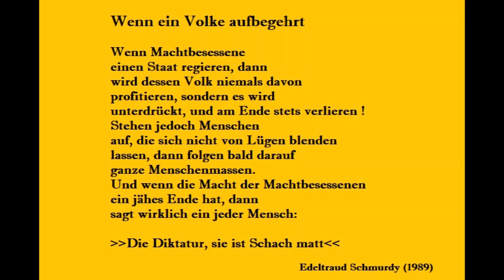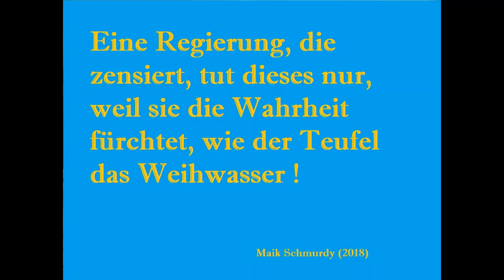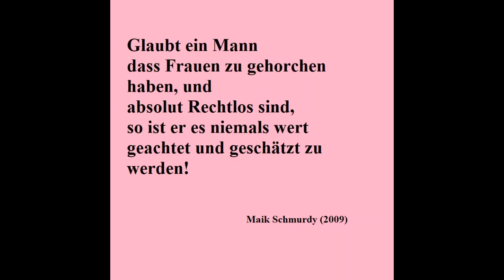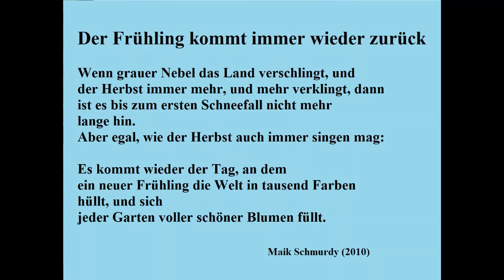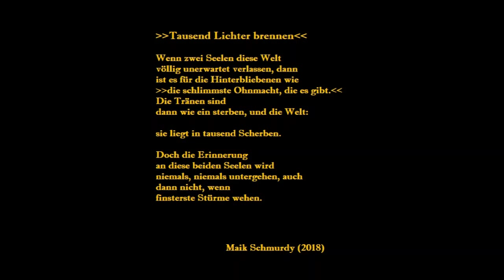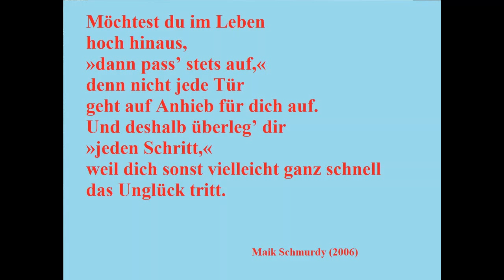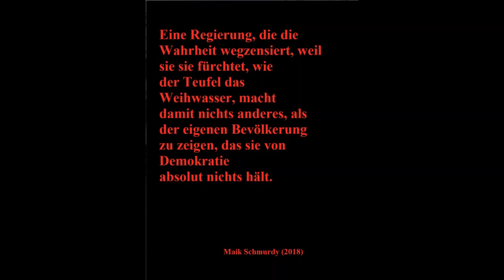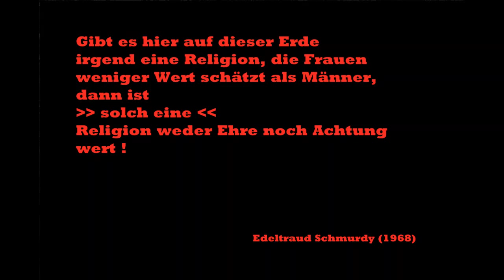Gedichte und Aphorismen (die schönsten Werke)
Hier nun ein sehr langes Video mit den schönsten Werken meiner verstorbenen Mutter, und von mir, und ich wünsche Euch allen ganz viel Freude beim ansehen. Lehnt Euch alle nun zurück, und genießt es in vollen Zügen. Meine Mutter wurde übrigens am 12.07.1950 geboren, und verstarb am 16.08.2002, aber ihre Lyrik, und auch die meine werden immer leben. Ich wurde am 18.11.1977 geboren. Die Musik beginnt ab 00:16 Sek. Bitte in Vollbildmodus ansehen, so das dieses Video den gesamten Monitor des Computers bedenkt !!!